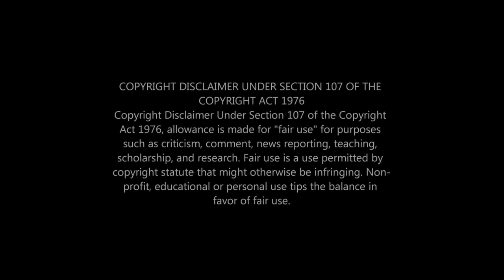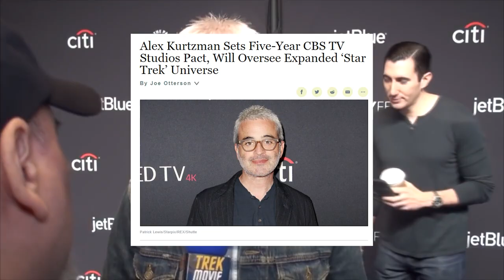Star Trek: Lower Decks Review - I Was WRONG!?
Star Trek Lower Decks came out last year and I was admittedly not impressed. The first episode was all over the place in terms of tone, writing, and how it fits in the Trek universe. Paramount was kind enough to send me the entire first season to review and I decided to once more go back out and see if the USS Cerritos was everything it was cracked up to be. Star Trek Lower Decks eventually opens itself up to be one hell of a show, one with tons of heart, great animation, and some lovable characters. While the show won't retain all Trek fans, it does a good enough job on its own, while also saluting its past brethren.

This review was made possible by the kind folks at PARAMOUNT who sent a review copy out. This was not a paid review or endorsement of Star Trek Lower Decks, merely a Trekkie divulging his thoughts!

Comment what you hope to see in the upcoming revival of one of the most underrated shows to ever come out!

More Lost and Founds here